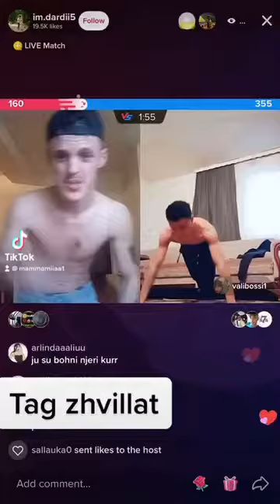Dardi dhe Valmir bosi shtyhen se cili ka trup me te mir ne live